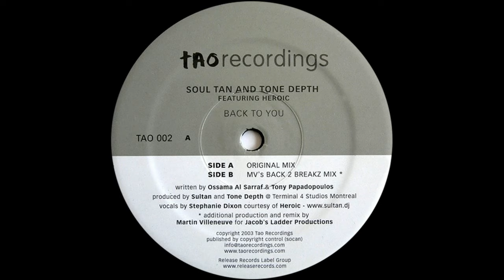Soul Tan & Tone Depth Feat. Heroic ‎- Back To You (MV's Back To Breakz Mix)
Soul Tan & Tone Depth Feat. Heroic ‎– Back To You

Label: Tao Recordings ‎– TAO 002
Format: Vinyl, 12", 45 RPM
Country: Canada
Released: 17 Nov 2003
Genre: Electronic
Style: Progressive House, Breaks